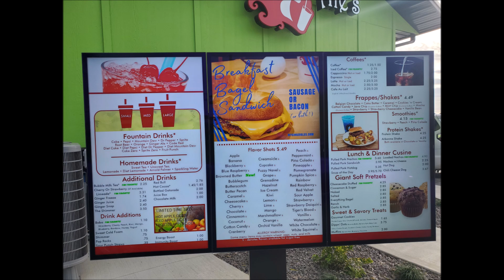A Trip To Ginger Ale's 11 06 2023